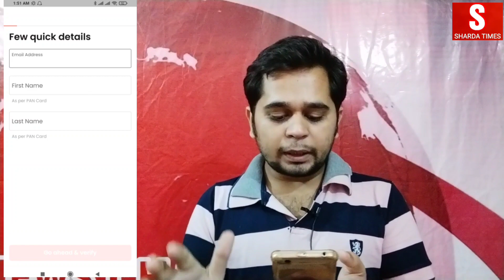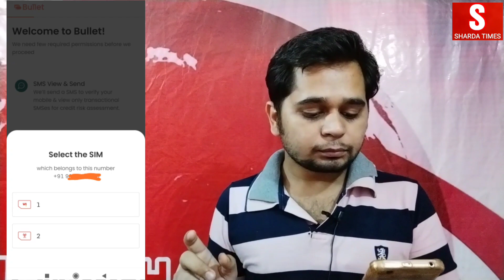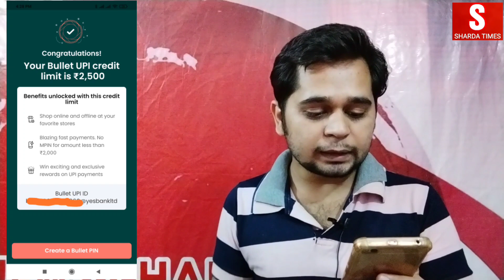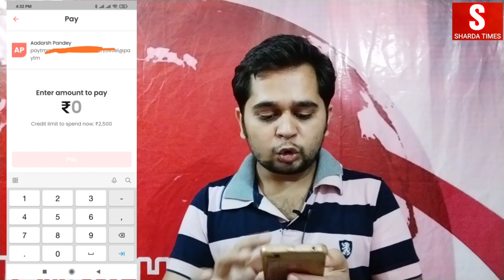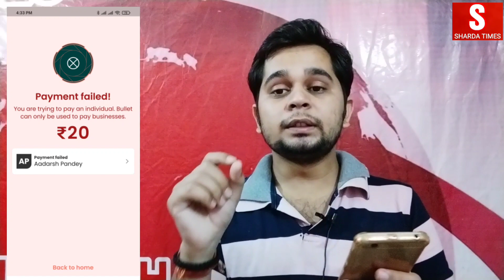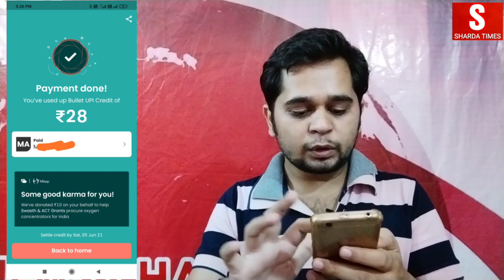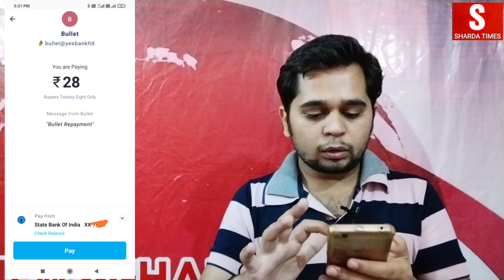How To Create Bullet Upi Credit | Buy Now Pay Later App For Upi | How To Use Bullet App Upi Credit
Instagram, Facebook and Twitter : @aadarshlearning and @shardatimes

Delhi, India

Bullet App Upi Credit
How To Use Bullet App Upi Credit
Buy Now Pay Later App
Upi Credit App